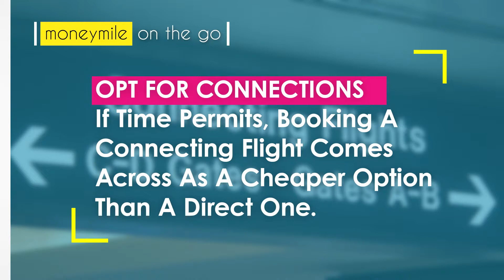Must Watch: 5 tips to find cheap flights!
Save and Fly! The MoneyMile team tells you how.